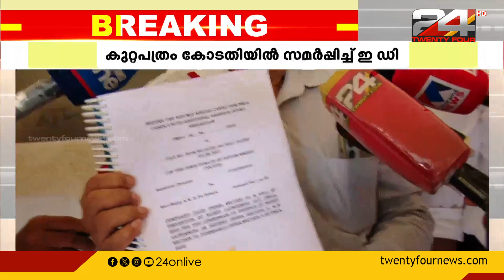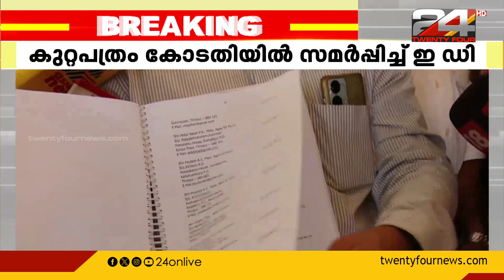കരുവന്നൂർ കേസിൽ കുറ്റപത്രം കോടതിയിൽ സമര്‍പ്പിച്ച് ഇഡി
12,000 പേജുള്ള കുറ്റപത്രം; കരുവന്നൂർ കേസിൽ  കുറ്റപത്രം സമര്‍പ്പിച്ച് ഇഡി

ED filed charge sheet in Karuvannur bank fraud case